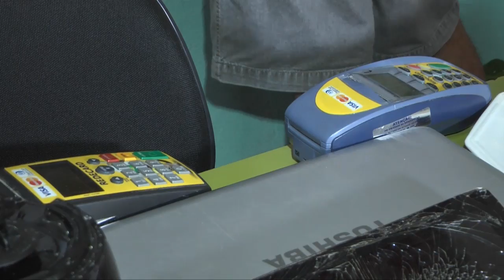process.com.br - Tráfico de Drogas em Dobrada - Venda de droga no cartão - 08082013